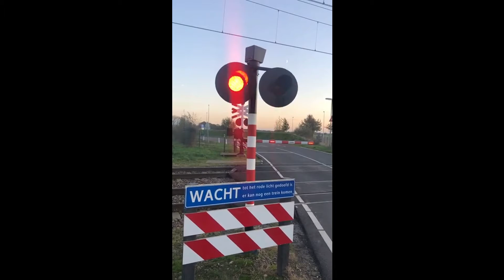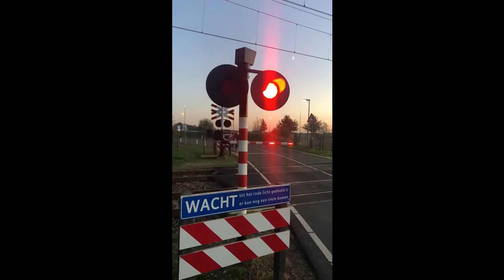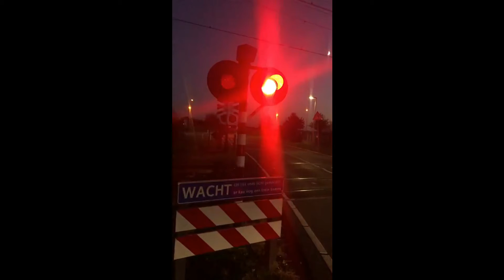Treinen in Roermond - november 2013